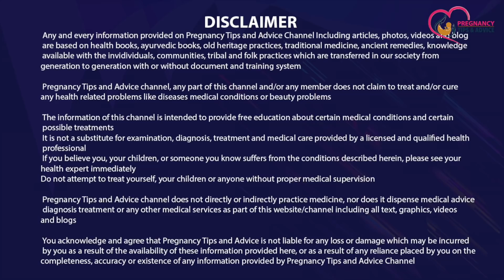Pregnancy me Kamar dard Kab aur Kyu Hota hai | Pregnancy me Kamar Dard ho to kya karna Chahiye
Agar aap janna chahti hai ki pregnancy me kamar dard kyu hota hai aur pregnancy me kamar dard kab hota hai to aaj ki is video me humne baat ki hai ki agar aapko pregnancy me kamar dard ho to kya karna chahiye to ye video jarur dekhein